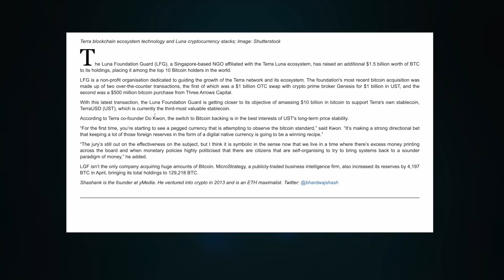How Terra Will Recover | what is Terra Plan to maintain Peg